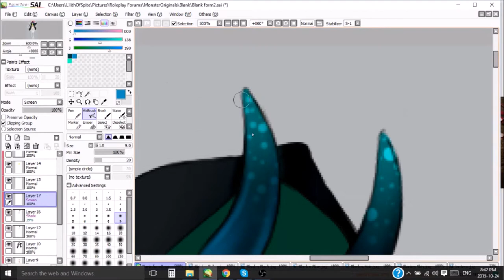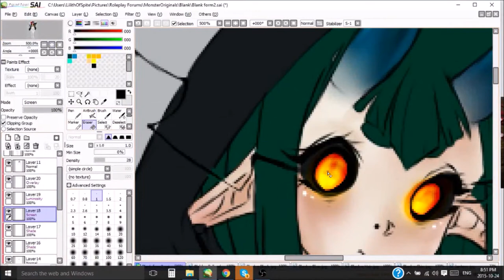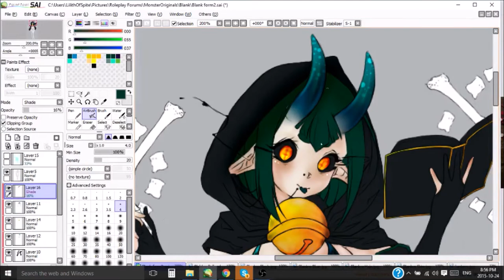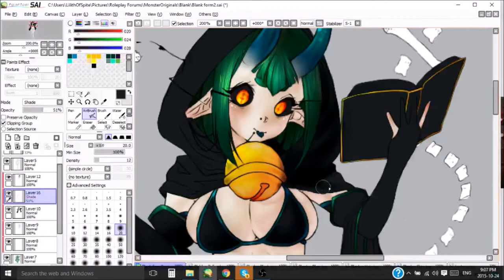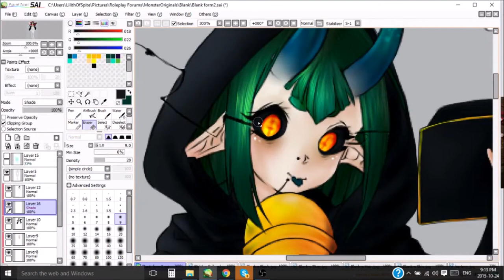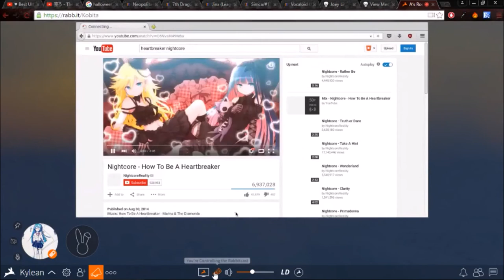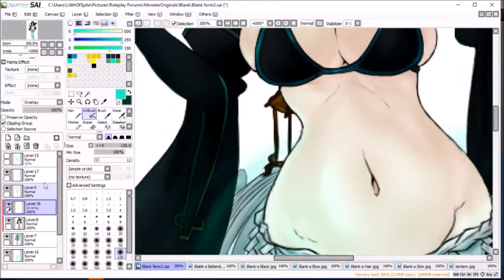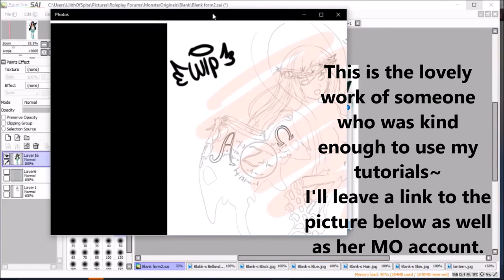空ろ - The Dullahan | Colouring II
As you should know I post up all my edits on Monsters Originals and I have a lovely friend who has been giving me encouragement along the way~ Right now his name is Rei on the site and here is his profile link~
Nyannn~~ I hope that if this starts getting popular people would show him the same amount of respect as well!
Just to show how super duper awesome he is here are some pictureeessss!!

kuku~ Even though he only asked me to share the crab one, I showed the foxy one too, because~~ There was a VIP contest and he won itttttt!!!

If you are interested in joining the rp site, I'll gladly give you more information as I'm one of the site assistants. We love new people joining our family like community.

This is a 15 minute video of me editing; this was mainly created to show people on the editing site I frequent to a lot, Monster Originals, how I do my edits. I do not claim this as my artwork, I do not claim this as my own. I prefer if people don't call these MY drawings, because they are not. All the artwork shown within these videos belong to their respected owners, I do not take create for their hard work. The only things I take credit for is the redrawing itself, as well as the character I am creating.

The character within the video is apart of a roleplay site called Platinum Hearts; it's a custom bleach roleplay site, and this is my character named Blank ( 空ろ). Any videos with her inside of it will have slight to full on nudity, as well as gore, violence and other non PG rated material. That is the type of character I had made her out to be, hopefully if this catches on to more people I'll be able to make videos about my other characters in which will be for all audiences.

Lastly, I'd like to point out that the music used within my video is not of my creation as well, they are either english covers, vocaloids, and other well known music youtubers. The music was placed in mainly for the viewers to have something to listen too while they play the video. Even though I listen to pretty much only Japanese music I thought it would be fair to move away from that in my videos.

I really do hope that I don't upset people with this style of editing and if you are any of the creators of the original artwork shown within the video, and not wish for me or anyone else to edit it. Please leave me a message and I'll be sure to tell the editing community as well as others that I know of your decision.

Here are the links to the sites mentioned earlier, as well as the link to the original artwork. You'll need an Account on zerochan if you wish to see the picture.

If you wish to know any of the other pictures and artists seen within this video or any of my other videos, please drop in a comment or message me in my pm box. I normally respond quickly.
If you like my stuff here are my accounts to shiz